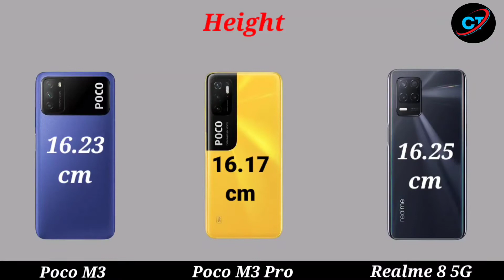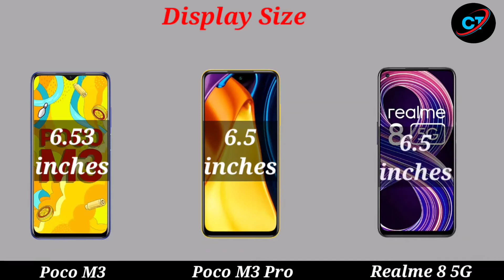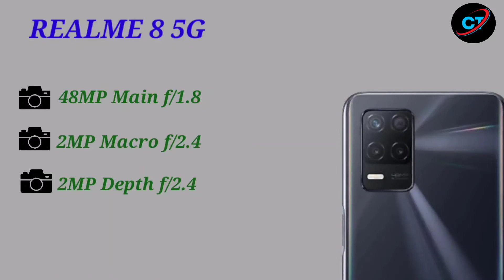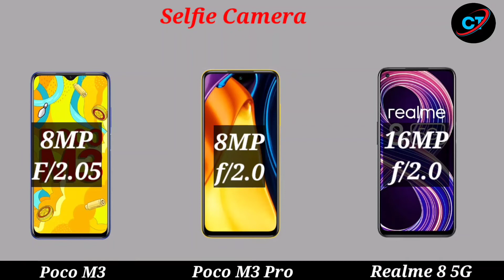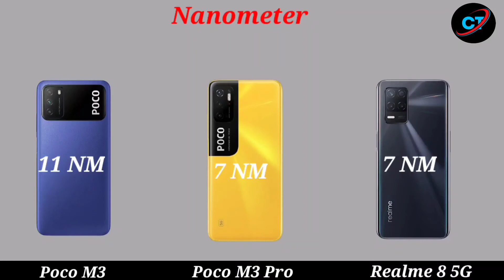Poco M3 Pro vs Poco M3 ! Poco M3 Pro vs Realme 8 5G ! Comparison ! Unbiased review ! Support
Poco m3 pro vs Poco m3 !

tags(ignore):
poco m3 pro unboxing,
poco m3 pro price in bangladesh,
poco m3 pro bangla review,
poco m3 problems,
poco m3 processor,